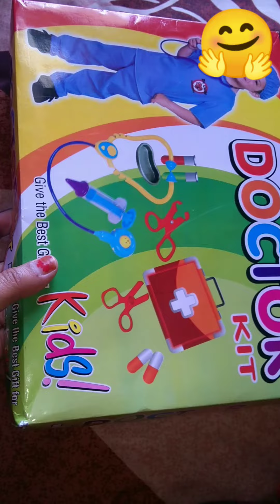doctor Set wala toy kainchi injection toy doctor Set cartoon